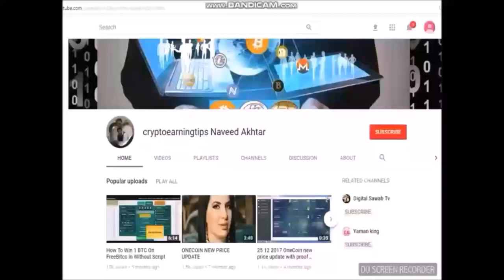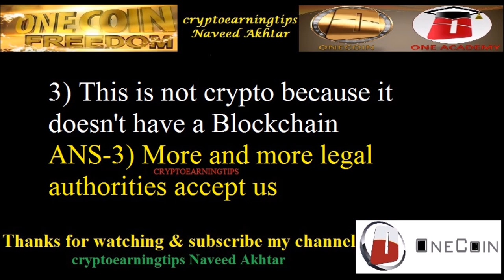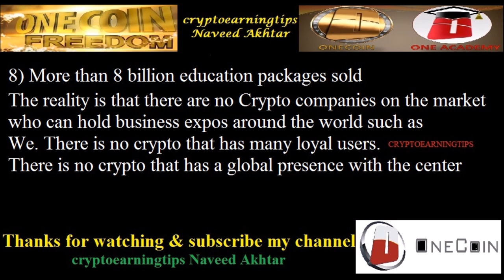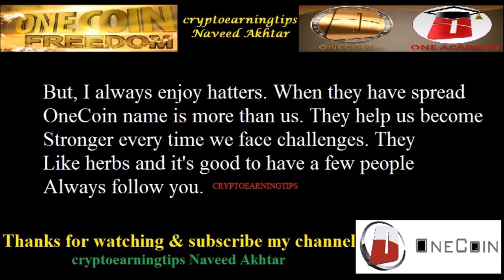ONECOIN ONELIFE HATER QUESTION & ANSWER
No matter what you do, some people will always be negative. We need to understand if someone sleeps with their eyes open you cannot wake them.
When we declare OneLife what this hater says

Summary is with or without you ... OneLife develops
and create more users for ONR every minute.
People will be very surprised by the request afterwards
the company comes to the open market. All these haters
will also jump to ONE and the day is not far away.